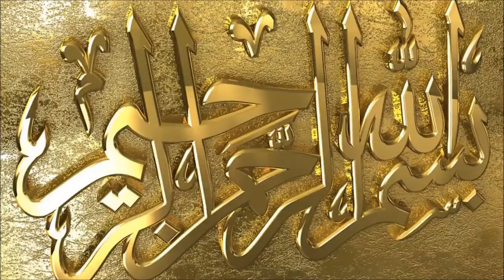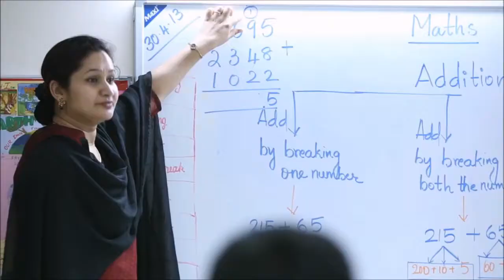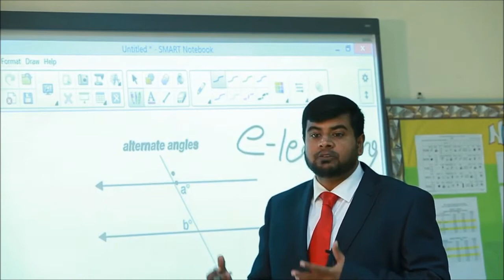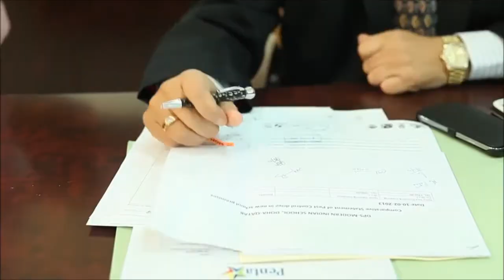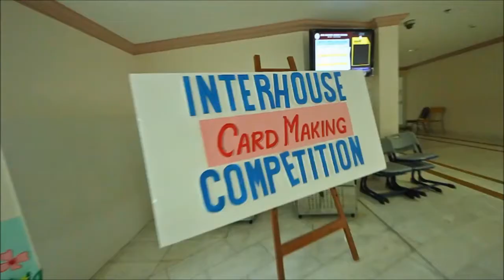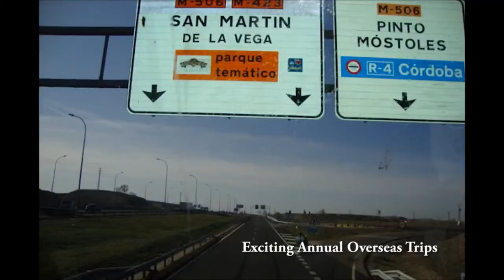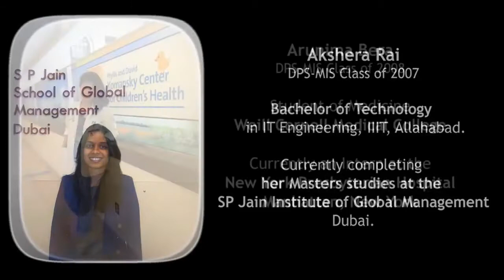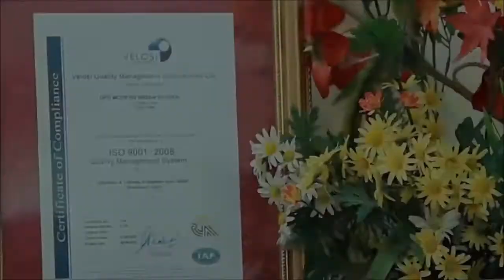DPS-Modern Indian School, Doha-Qatar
DPS-MIS Doha, The School with a difference